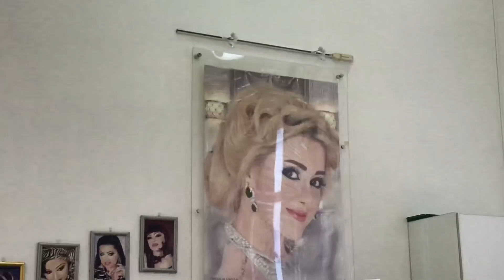مكياج عروس ناعم و فخم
اليوم تصويرنا كان وايد سريع و خفيف ان شاء الله عجبكم اللوك